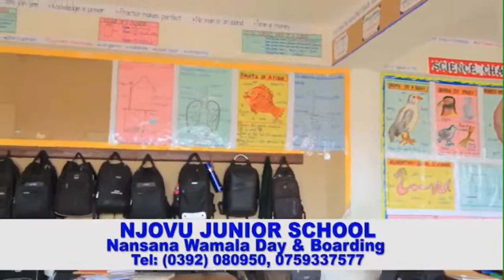EFFUMBIRO KATI 25TH DEC 2022